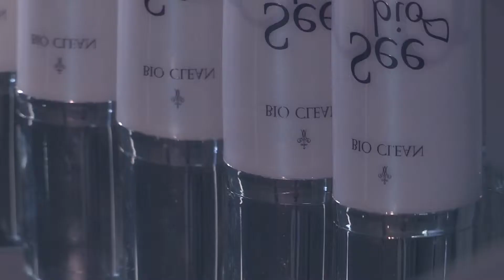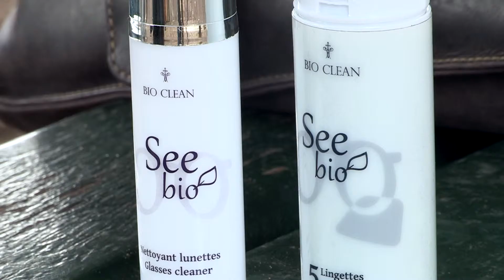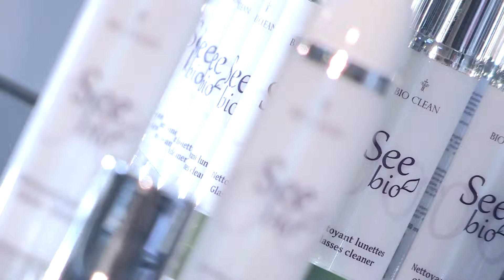See Bio : la solution nettoyante biologique pour lunettes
Présentation de la solution d'entretien biologique, sans alcool et certifiée non abrasive par les laboratoires A.LU.TEC sur cinq types de verres, ainsi que des lingettes réutilisables.